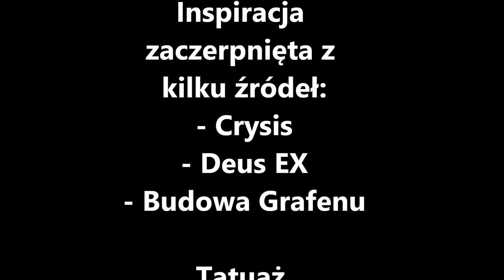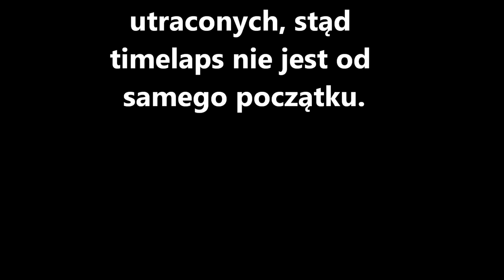Hexagon Crysis - Sleeve Tattoo Timelapse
Muzyka - MrK Productions (MrKajcooo)-Kay Pryor Music Epic Anthem Instrumental 2017 Toy iers prod. by Kay Pryor x Street Empire

Timelapse z tworzenie mojego pierwszego tatuażu.